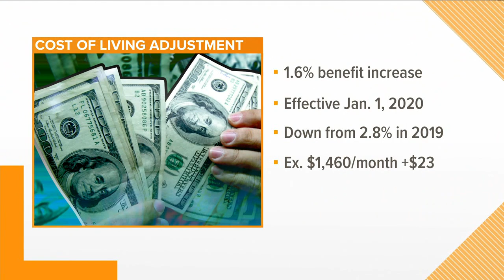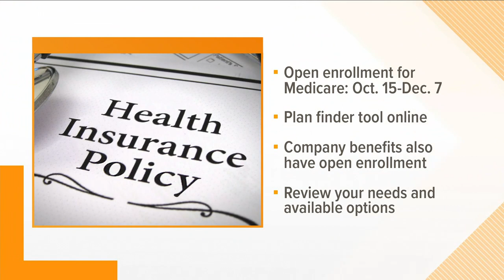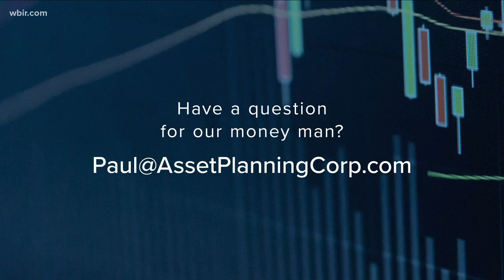Sunday money: Social Security, Open enrollment and Stock Market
Certified Financial Planner Paul Fain talks Social Security, Open Enrollment and Stock Market.